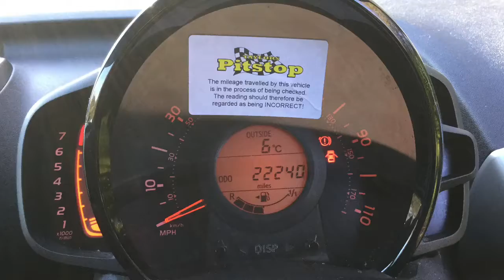Toyota Aygo 1.0 VVT-I X-Play 5dr now sold by Taylors Pitstop Garage, nr Crawley West Sussex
Telephone :Sales & Service 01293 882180

Ref: 13930